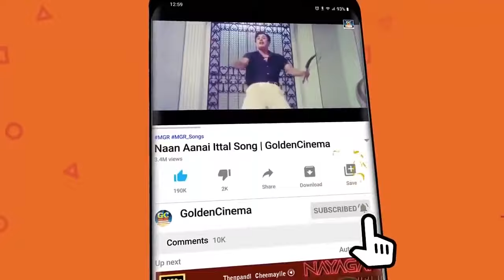இதயத்திற்கு இதம் தரும் இனிமையான சிவாஜிகணேசன் பாடல்கள்| Sivaji_Colour_Songs |Sivaji_Melodies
இதயத்திற்கு இதம் தரும் இனிமையான  சிவாஜிகணேசன் பாடல்கள்

Movies
ShortFilms
Special Programs
Events
Movie News